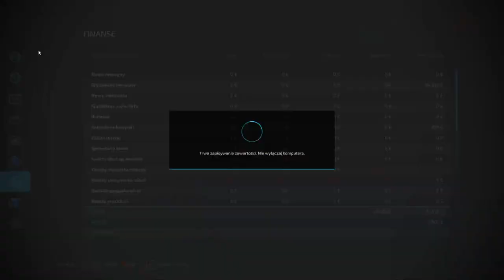FS 22 ERLENGRAT #18 Sprzedaż pickupa, koszenie trawy na sprzedaż